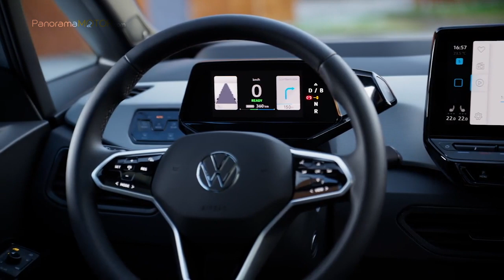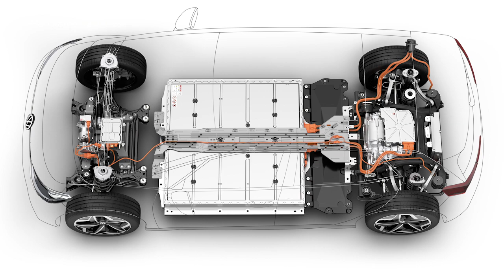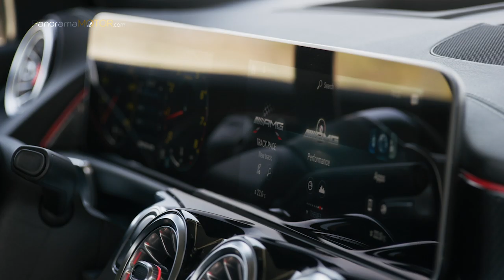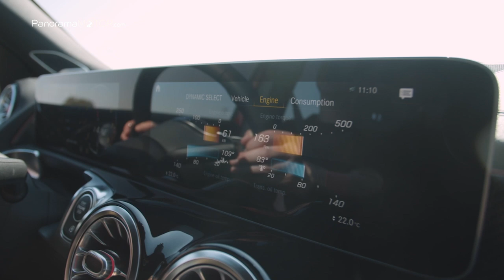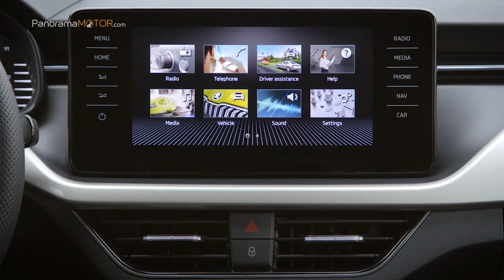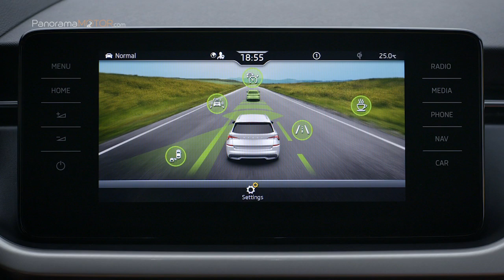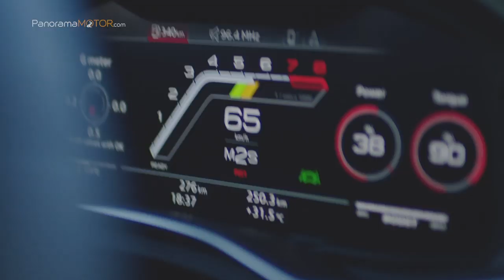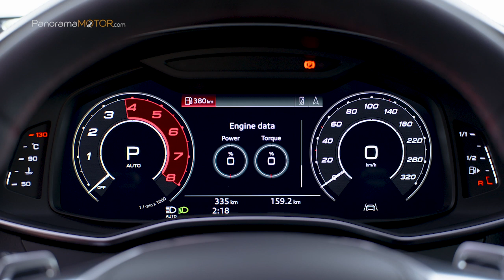PanoramaMotor 38 | INFORMACIÓN Y REVIEW | NOVEDADES 21 SEPTIEMBRE 2019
Como cada semana te ofrecemos un programa completo con review, análisis, pruebas e información de coches, para que no tengas que hacer nada y te relajes viendo todos los coches en el fin de semana o cuando te apetezca más.

En esta ocasión incluimos información y videos con imágenes de exterior, interior y conducción de:

01: Land Rover Defender 2020
02: Volkswagen ID.3 2020
03: Mercedes-AMG GLB 35 4MATIC 2020
04: Skoda Kamiq 2020
05: Audi RS7 2020

COMENZAMOS

01: Land Rover Defender 2020

Uno de los grandes iconos de los todoterrenos se reinventa para hacer frente a los nuevos retos del siglo XXI, llega el nuevo Land Rover Defender 2020.

El nuevo Land Rover Defender, es inteligente, muy capaz y seguro para las aventuras en solitario o con toda la familia.

Cuenta con voladizos delanteros y traseros mínimos que proporcionan excelentes ángulos de aproximación y salida.

02: Volkswagen ID.3 2020

El Volkswagen ID.3 2020 amplía la oferta de la marca como primer modelo de una generación completamente nueva de vehículos 100% eléctricos, con cero emisiones, una eficiencia sobresaliente y conectividad total.

El ID.3 es un vehículo polivalente adecuado para el uso diario, y también es el primer modelo que muestra el nuevo logotipo de Volkswagen.

Está basado en la nueva Plataforma Modular de Propulsión Eléctrica (MEB), que ha sido diseñada para un sistema de propulsión eléctrica sin compromisos de ningún tipo.

03: Mercedes-AMG GLB 35 4MATIC 2020

El nuevo Mercedes-AMG GLB 35 4MATIC 2020 constituye una opción única en el segmento de los SUV compactos, por su diseño llamativo y pasional, por su gran funcionalidad, por su dinamismo y por ofrecer espacio suficiente para un máximo de siete ocupantes.

El nuevo GLB 35 4MATIC se basa en la línea de equipamiento AMG Line, a la que añade elementos distintivos.

La calandra del radiador específica de AMG, incorporada por primera vez en un modelo de la gama 35, acentúa la pertenencia del GLB a la familia de vehículos de AMG.

04: Skoda Kamiq 2020

El nuevo ŠKODA KAMIQ 2020, llega al abarrotado segmento de los SUV, combinando las ventajas típicas, como una mayor distancia al suelo y una posición elevada del asiento con la agilidad de un automóvil compacto y el diseño característico de ŠKODA.

Con 4.241 mm de largo,1.793 mm de ancho y una altura de 1.553 mm, el ŠKODA KAMIQ es considerablemente más compacto que sus dos hermanos SUV más grandes.

Casi el 80 por ciento de su carrocería consiste en acero de alta resistencia y conformado en caliente, que lo otorga una gran solidéz.

05: Audi RS7 2020

El nuevo Audi RS 7 Sportback, inicia la segunda generación de este modelo, que ahora es más exclusivo que nunca. El RS 7 Sportback llega por primera vez con cinco plazas y carrocería ensanchada, además de un rendimiento y una eficiencia mejorados gracias a la tecnología Mild Hybrid. Estará disponible en los concesionarios europeos a finales de 2019.

“El RS 7 Sportback es nuestra interpretación de un coupé de cinco puertas de altas prestaciones con un diseño de gran turismo”, nos cuenta Oliver Hoffmann, Director de Audi Sport GmbH.

El diseño exterior específico RS confiere un carácter propio a este gran turismo de 5.009 mm de longitud, presenta una parrilla Singleframe plana, ancha y sin contraste en los bordes.

DESPEDIDA

SEAT llega al Salón del Automóvil de Frankfurt con su ofensiva eléctrica en plena marcha.

En el evento internacional con la marca CUPRA presenta su nuevo concept car Tavascan, que combina la solidez de un SUV con la deportividad de un coupé, concebido con los más altos estándares de sofisticación, elegancia y diseño que distingue a la marca.

Con estas imágenes nos despedimos hasta el próximo programa.